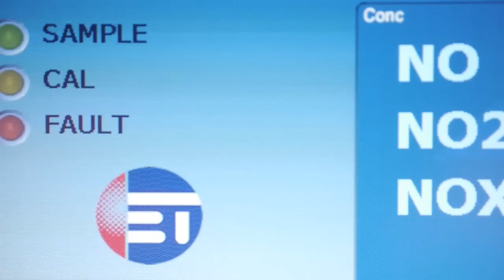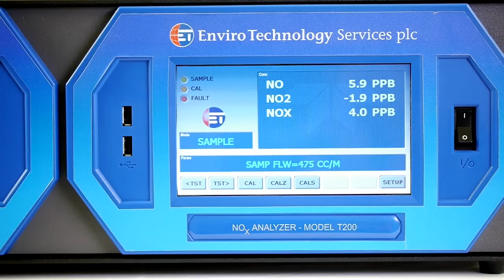T200 Chemiluminescence NOx Analyser from ET.mov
Sales and Marketing Director Duncan Mounsor talks about the T200 Chemiluminescence NOx Analyser available from ET.